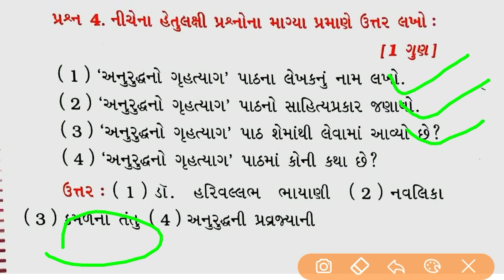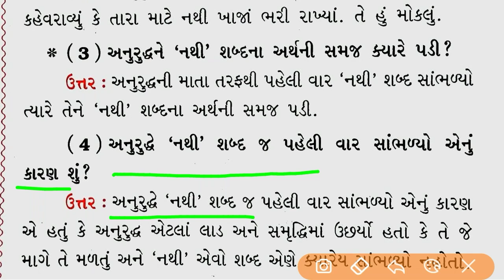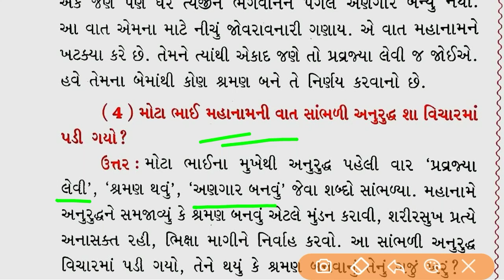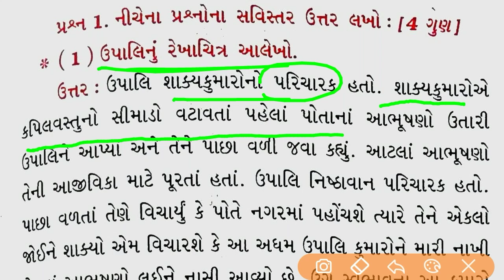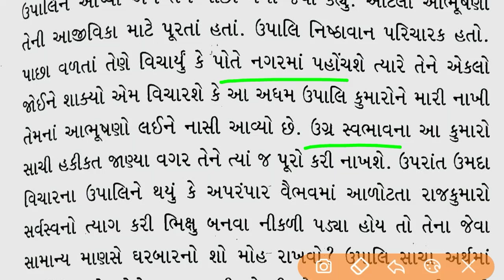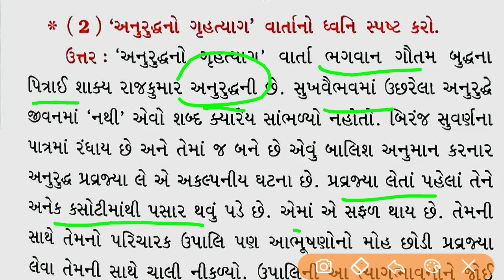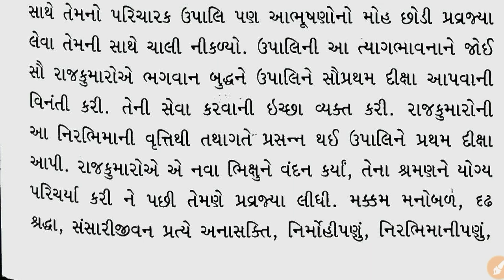Std 12 gujarati imp question march 2019 | hsc board exam gujarati imp question papers 2019| knowle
follow us on unacademy ( UNACADEMY LIVE GPSC BY VIJAY VAGHELA )
Gujarati std 12 damayanti swayamvar
STD 12 Gujarati FL | akhil brahmandma |  અખિલ બ્રહ્માંડમાં । march 2019 । STD 12 Arts and commerce
STD 12 Gujarati FL | Khijadiye Tekare | ખીજડિયે ટેકરે । march 2019 । STD 12 Arts and commerce
STD 12 Gujarati FL | dhamayanti swayamwae |  દમયંતી સ્વયંવર । march 2019 । STD 12 Arts and commerce
STD 12 Gujarati FL | satyagraha asram |  સત્યાગ્રહાશ્રમ । march 2019 । STD 12 Arts and commerce
STD 12 Gujarati FL | ramban | રામબાણ । march 2019 । STD 12 Arts and commerce
STD 12 Gujarati FL | uchhinu mangnara |  ઉછીનું માગનારાઓ । march 2019 । STD 12 Arts and commerce
STD 12 Gujarati FL | shyam rang samipe |  શ્યામ રંગ સમીપે । march 2019 । STD 12 Arts and commerce
STD 12 Gujarati FL | amarnath ni yatraye |  અમરનાથની યાત્રાએ । march 2019 । STD 12 Arts and commerce
STD 12 Gujarati FL | bhavna abola |  ભવના અબોલા । march 2019 । STD 12 Arts and commerce
STD 12 Gujarati FL | udhishthir yuddh vishad |  યુધિષ્ઠિર યુદ્ધવિષાદ । march 2019 । STD 12 Arts and commerce
STD 12 Gujarati FL | urmila |  ઉર્મિલા । march 2019 । STD 12 Arts and commerce
STD 12 Gujarati FL | saujanyshil prabhashankar |  સૌજન્યશીલ પ્રભાશંકર । march 2019 । STD 12 Arts and commerce
STD 12 Gujarati FL | matmana manas |  મા'ત્મના માણસ । march 2019 । STD 12 Arts and commerce
STD 12 Gujarati FL | chhelu darshan |  છેલ્લું દર્શન । march 2019 । STD 12 Arts and commerce
STD 12 Gujarati FL | juo |  જુઓ । march 2019 । STD 12 Arts and commerce
STD 12 Gujarati FL | selvi pankajam |  સેલ્વી પંકજમ । march 2019 । STD 12 Arts and commerce
STD 12 Gujarati FL | paththr thar thar dhruje |  પથ્થર થર થર ધ્રૂજે । march 2019 । STD 12 Arts and commerce
STD 12 Gujarati FL | aansubhino ujas |  આસુંભીનો ઉજાસ । march 2019 । STD 12 Arts and commerce
std 12 commerce GUJARATI FL most IMP questions GSEB
std 12 commerce gujarati medium papers 2019,
Std 12 gujarati model paper 2019
Important Question Bank for Gujarat (12th std) HSC Board Exam 2019,
Gujarat Board Class 12: Download Question Papers, Exam Papers 2019,
Std. 12 Model Question Papers with Solutions gseb board,
Question Papers and Solutions: HSC Arts 12th Board Exam - gujarat board,
std 12 arts gujarati medium papers 2017,
12 arts question paper gujarat board 2019,
12 arts question paper gujarat board 2019,
Gujarat board 12th New Pattern Model papers for 2019,
Syllabus & Sample Question Papers std 12 commerce,
Class 12 gujarati – Ten Most Important Questions,

std 12  gujarati imp
questions 2019,
std 12 gujarati book,
std 12 gujarati pdf,
std 12 gujarati book pdf,
2019,
Std. 12 Computer (Guj. Med.) Most IMP for Board Exam - 1 001 |

Std - 12 commerce gujarati | Most IMP Questions For Exams You can write so much to pass in English/ STD 12 Gujarati medium

std 12 chemistry imp | board imp tips | how to get more marks in chemistry Board Exam Tips | GSEB Board |

Std 10 & Std 12 | Gujarati Medium | English Medium Std 11 Physics IMP NCERT ||

Std 11 sci Physics imp paper solution NCERT || Mayur BOARD EXAM IMP TIPS & PAPER STYLE / GUJARATI subject/ Std
12 gujarati medium MOST IMP FOR GEOGRAPHY | std 12 arts video | online tutoring| Etuition Gujarati|
Chapter 3 & 4 |Etuition Gujarati std 12 geography (bhugol) subject paper solution / 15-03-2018 BOARD EXAM IMP TIPS & PAPER STYLE / Hindi subject/ Std
12 gujarati medium | Mayur Vanparia Std 12 Gujarati Board exam paper | std 12 Gujarati Paper style |
std 12 Board Exam 2019 IMP 001 | Std - 12 commerce gujarati | Most IMP Questions For Exams Class 12 geography crash course ..भूगोल # 1 by satender pratap Gujarat Bhugol | geography of Gujarat in Gujarati for GPSC, TALATI (bhugol Gujarat) Gujarat Bhugol | geography of Gujarat in Gujarati for GPSC, TALATI (bhugol Gujarat) Gujarat Indian Geography in